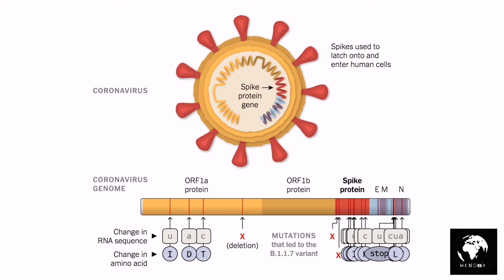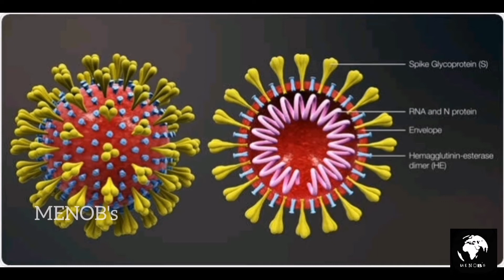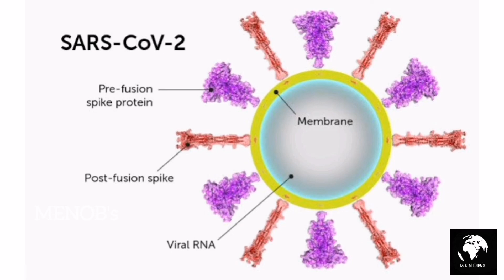New Variant of Coronavirus in England |SARS-CoV-2 | Tamil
A new variant of the pandemic SARS-CoV-2 coronavirus is spreading rapidly in Britain and prompting high levels of concern among its European neighbours, some of which have cut transport links.